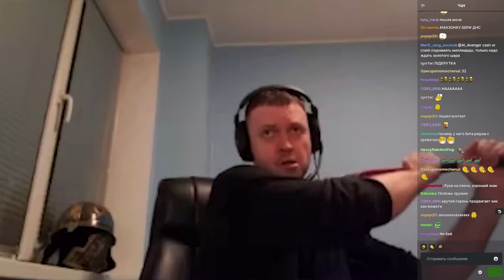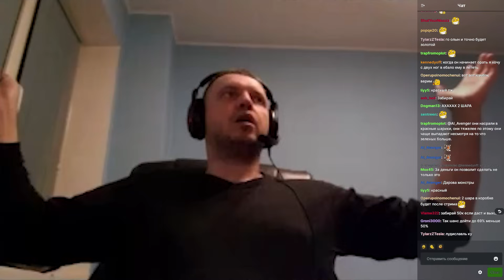ЗАЧЕМ ЕМУ БИТА РЯДОМ С КРОВАТЬЮ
МикроТегиДляПродвижения.